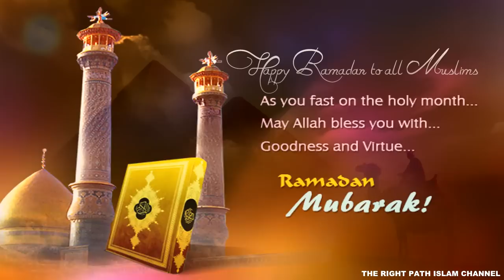Beautiful Nasheed Welcome Ramadhan || ᴴᴰ || Happy Ramadan to all Muslims.